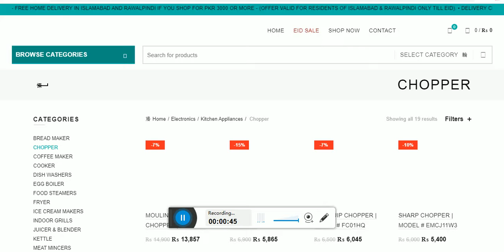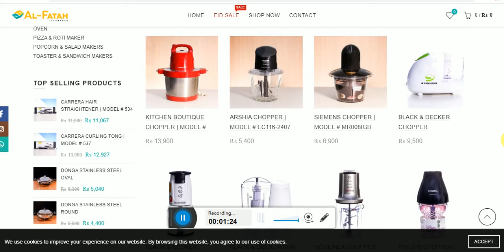AL-FATAH ISLAMABAD Store !!!!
AL-FATAH ISLAMABAD
Department Store